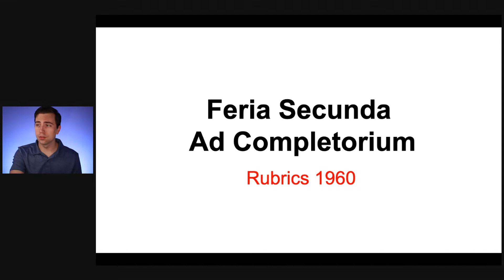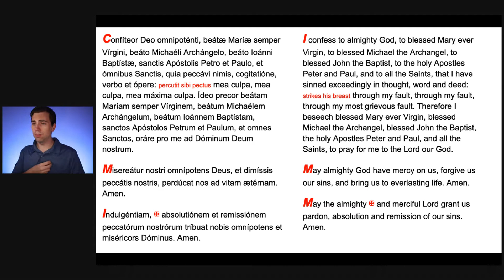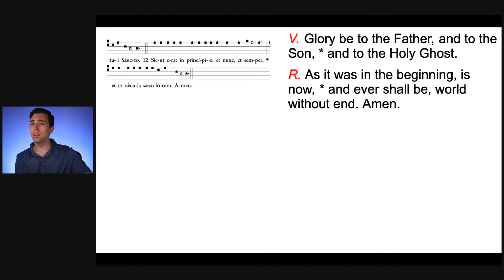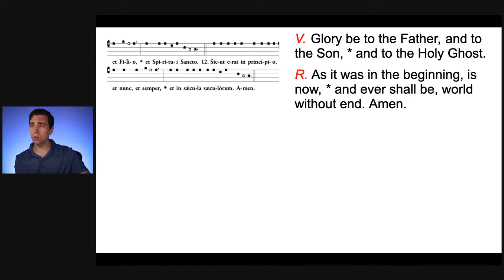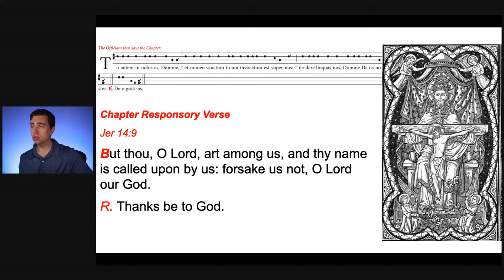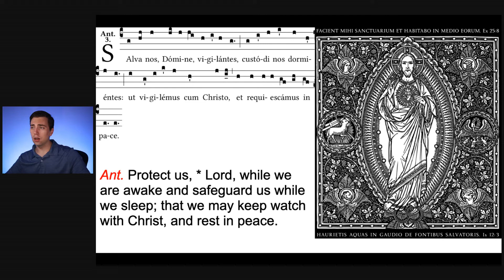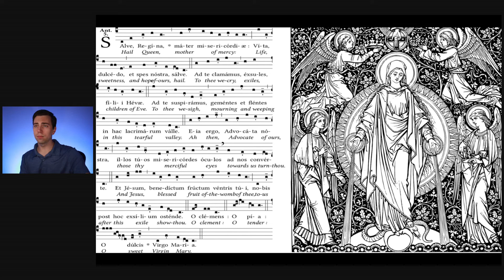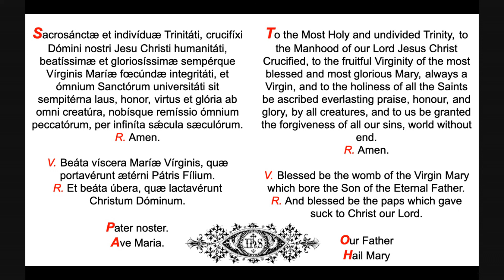Feria Secunda ad Completorium, Monday at Compline, Divine Office, Night Prayer